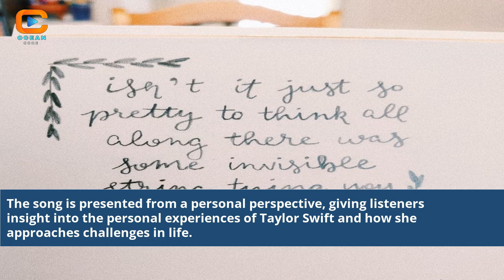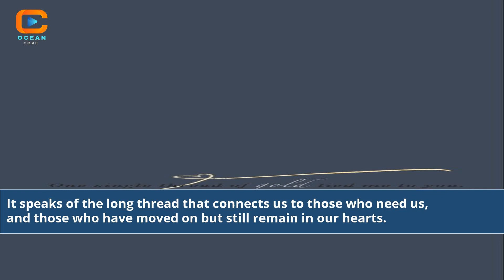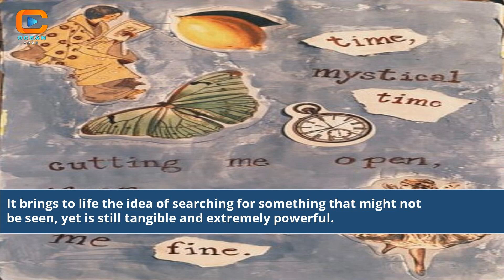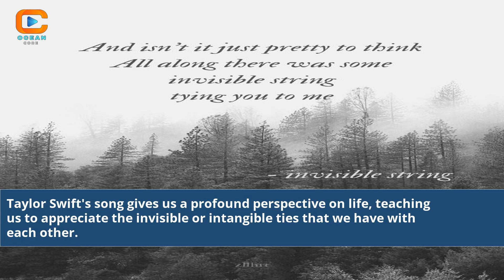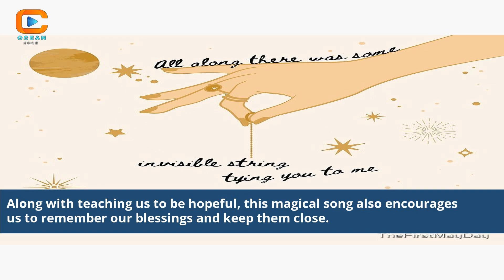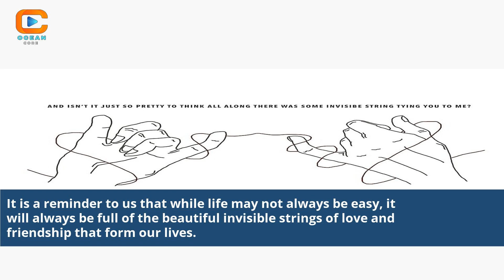Unraveling the Magic Taylor Swift's Invisible String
why did taylor swift change invisible string to the 1